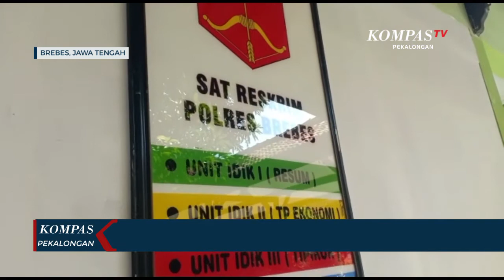Ayah Cabuli Anak Kandung Hingga Hamil Dua Bulan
PEKALONGAN, KOMPAS.TV - RJ 38 tahun, warga Kecamatan Paguyangan, Kabupaten Brebes, Jawa Tengah, harus mendekam di rumah tahanan Polres Brebes, selasa siang. RJ ditangkap polisi setelah diketahui tega menghamili anaknya yang masih berusia empat belas tahun.

Kasus pencabulan ini terbongkar setelah korban dibawa ibunya periksa ke pelayanan kesehatan karena mengeluh sakit dan muntah - muntah. Dari hasil pemeriksaan dokter, diketahui korban tengah hamil dua bulan.

Korban pun menceritakan, bahwa nasib yang dialaminya akibat perbuatan sang ayah. Tindakan persetubuhan dilakukan sang ayah saat korban bersama ibunya tidur satu dalam ranjang.

Polisi mengamankan sejumlah barang bukti diantaranya pakaian milik korban. Untuk mempertanggungjawabkan perbuatannya tersangka dijerat undang undang tentang perlindungan anak, dengan ancaman hukuman penjara hingga 15 tahun.